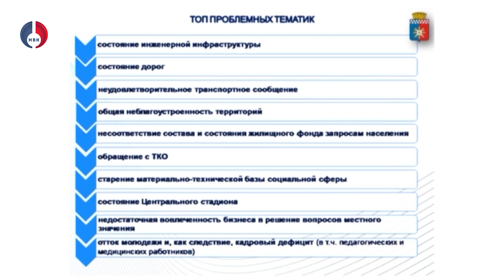Формирование бюджета Свердловской области на 2025 г.